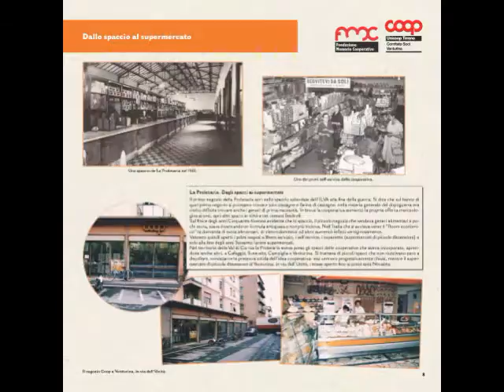A Venturina la mostra “Dal 1900 alla Proletaria, la Cooperazione in Val di Cornia"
29 novembre - 5 dicembre 2016